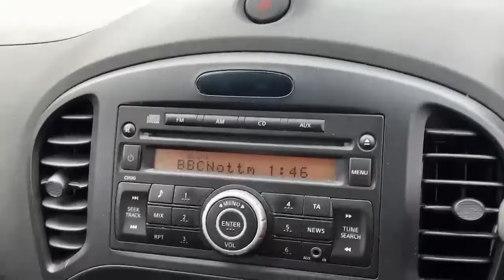PE13EBG Nissan Juke 1.6 Visia SUV 5dr Petrol Manual (139 G/km, 115 Bhp)